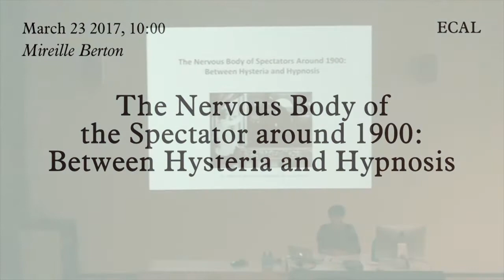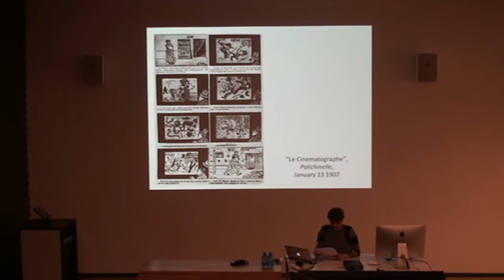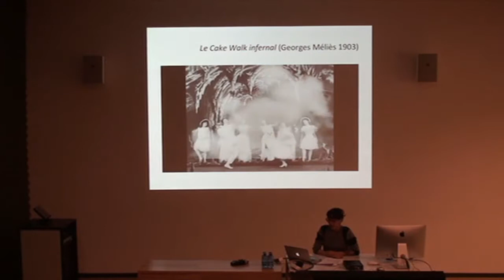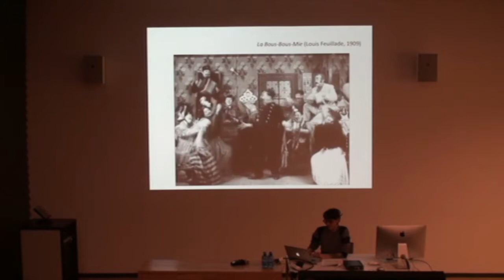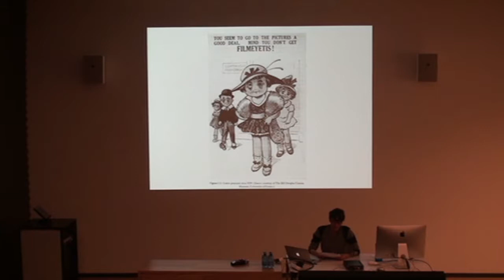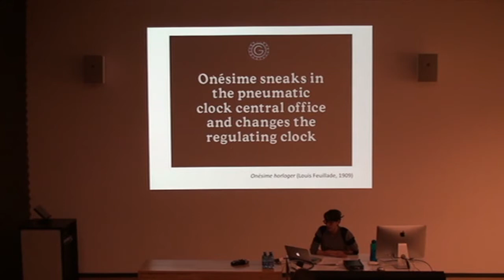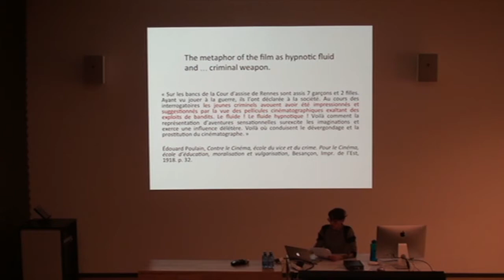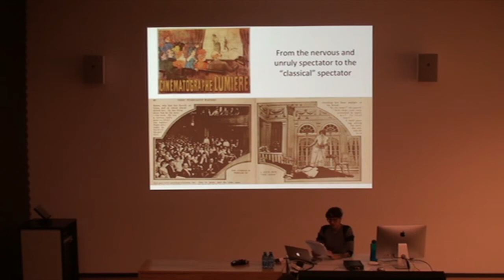Mireille Berton | The Nervous Body of the Spectator Around 1900 | 23.03.2017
The Nervous Body of the Spectator Around 1900: Between Hysteria and Hypnosis

The aim of this lecture is to analyse the figure of the cinematic spectator that emerged at the dawn of the twentieth century in a social context transformed by technological modernity, the second industrial revolution and the development of mass culture. It can be noted in this regard that, as a means to describe the cinematic experience, a number of discourses drew upon representations inspired by the imaginary of the nervous body that were being circulated at the time in several fields of knowledge and of popular culture. Cinematic spectators were described as akin to hysterics and depicted as being prey to hallucinations, automatisms, perceptual disturbances, drowsiness or mimetic behaviour. The spectator was thus clearly portrayed as vulnerable to images and to his/her environment, becoming an impressionable, mimetic, hypnotized and hysterical subject in the process. The end result being a spectator that was seen as miming the maelstrom as well as the ebbs and flows of modernity. Thus, what I would like to do is to analyse the imaginary of the nervous body of filmgoers by drawing upon two key psychiatric notions : hysteria and hypnosis, two complementary states that provide a definition of the effects of film and of the cinematic dispositive on the audience while also characterizing a model of spectatoriality which is representative of modernity.

Mireille Berton is professor at the Department of Film Studies of the University of Lausanne (Switzerland). Her research focuses on the relationship between cinema and sciences of the mind, media technologies and the imaginary, and on the cultural history of spectatorship. The book based on her Ph.D. dissertation, The Nervous Body of Spectators. Cinema and Sciences of Mind around 1900 was published in 2015 (L’Âge d’Homme, Lausanne). She also coedited with Anne-Katrin Weber a book titled Du Téléphonoscope à YouTube. Pour une archéologie de l’audiovision (Antipodes, Lausanne, 2009). She is currently working on a book manuscript about the representations of spiritism in the contemporary cinema and TV series.

A conference given in the framework of Theater, Garden, Bestiary: A Materialist History of Exhibitions, a HES-SO/University of Applied Sciences and Arts of Western Switzerland & ECAL/University of Art and Design Lausanne research project.